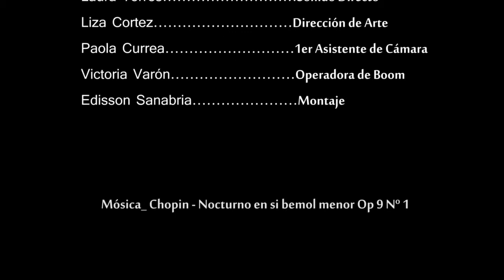No matarás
Nominated in the "Festival de Cortometrajes de Hayah" in Panama / Nominado en el Festival de Cortometrajes de Hayah en Panamá.
Winner of Short Mention of the Most Hip / Ganador a la Mención de Honor del Cortometraje más Hip.

Winner of Best Short Film in competition within the university / Ganador al mejor cortometraje en competencia dentro de la universidad

Una venganza que persigue.